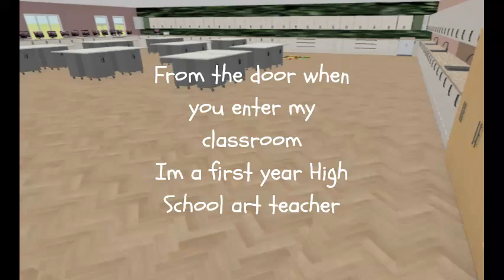My first art classroom tour Made with Clipchamp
0:00 When you enter
0:07 My desk area
0:12 Storege room
0:18 student computer area
0:30 I have lots of storege
0:35 Magic happens
0:46 Kilm Room